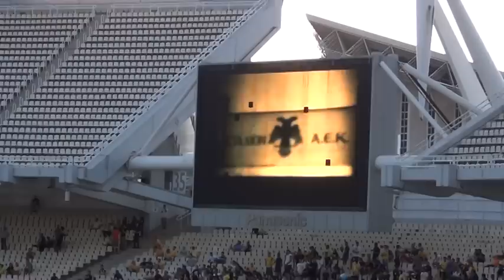Filikos Agwnas AEK-Getafe Arxi paroysiasis 2011-2012 ||aekfans21.gr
- Το πέταγμα του αετού παίζει από τα matrix ώστε αμέσως μετά να ξεκινήσει η παρουσίαση της νεας ΑΕΚ 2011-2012...(by kostas1st)